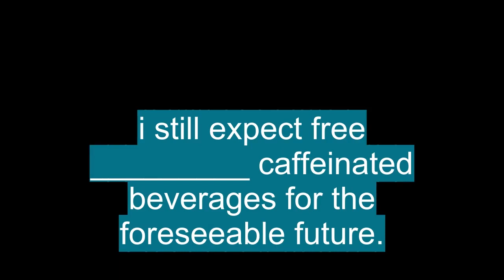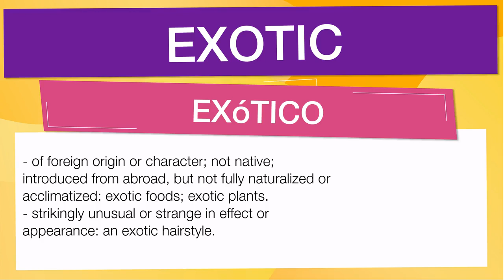Advanced Anglish vocabulary: 'EXOTIC'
En esta Clase de inglés aprenderemos la palabra EXOTIC (exótico) con ejemplos de series de televisión

EXOTIC significa:

- Of foreign origin or character; not native; introduced from abroad, but not fully naturalized or acclimatized: exotic foods; exotic plants.:de origen o carácter extranjero; no nativo; introducidos del extranjero, pero no completamente naturalizados o aclimatados: alimentos exóticos; plantas exóticas.
- Strikingly unusual or strange in effect or appearance: an exotic hairstyle.:sorprendentemente inusual o extraño en efecto o apariencia: un peinado exótico.
- Of a uniquely new or experimental nature: exotic weapons.:de naturaleza excepcionalmente nueva o experimental: armas exóticas.
- Of, relating to, or involving stripteasing: the exotic clubs where strippers are featured.:de, relacionado o que involucre el striptease: los clubes exóticos donde aparecen los strippers.
- Something that is exotic: The flower show included several tropical exotics with showy blooms.:algo que es exótico: la exhibición de flores incluyó varias exóticas tropicales con flores vistosas.
- An exotic dancer; a striptease dancer or belly dancer.:una bailarina exótica; bailarina de striptease o bailarina del vientre.
- Originating in a foreign country, esp one in the tropics; not native:originario de un país extranjero, especialmente uno en los trópicos; no nativo
- Having a strange or bizarre allure, beauty, or quality:tener un encanto, belleza o cualidad extraños o extraños
- NZ :Nueva Zelanda
- (of trees, esp pine trees) native to the northern hemisphere but cultivated in New Zealand:(de árboles, especialmente pinos) nativa del hemisferio norte pero cultivada en Nueva Zelanda
- Of or relating to striptease:de o relacionado con el striptease
- An exotic person or thing:una persona o cosa exótica

Let's see how 'EXOTIC' is used in Advanced English vocabulary:

- exotic foods; exotic plants. : alimentos exóticos; plantas exóticas.
- an exotic hairstyle. : un peinado exótico.
- exotic weapons. : armas exóticas.
- the exotic clubs where strippers are featured. : los clubes exóticos donde se presentan strippers.
- The flower show included several tropical exotics with showy blooms. : La exhibición de flores incluyó varias exóticas tropicales con flores vistosas.

Para aprender es importante saber el vocabulario en inglés con promunciación, EXOTIC se pronuncia ɪgˈzɑtɪk en el IPA o [ ig-zot-ik ]